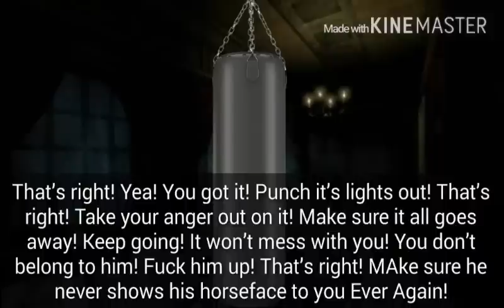Yandere Eren (Headphones Please)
I think I might make a series out of these. I found these guys on tumblr and decided to make whatever I made. To all those who love attack on titan and yanderes and Eren!